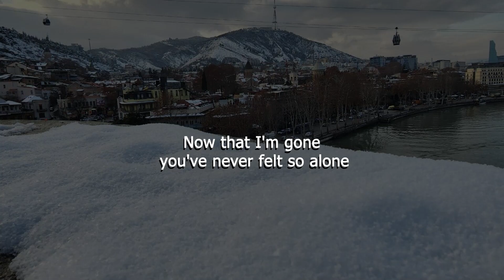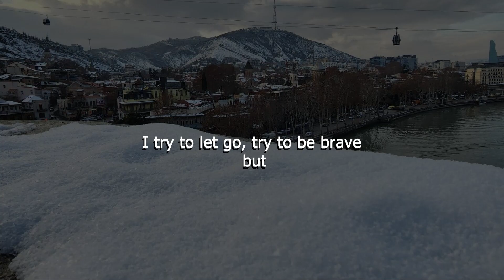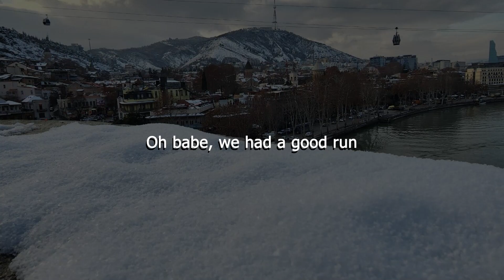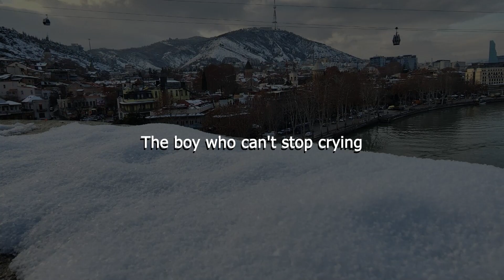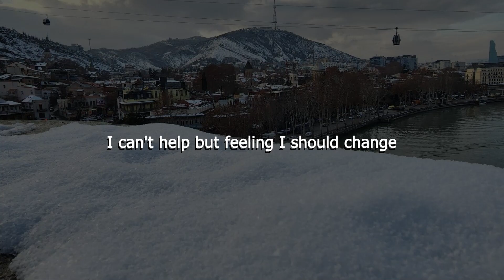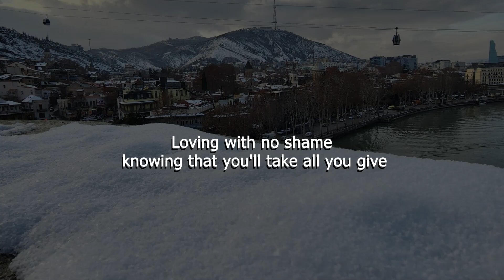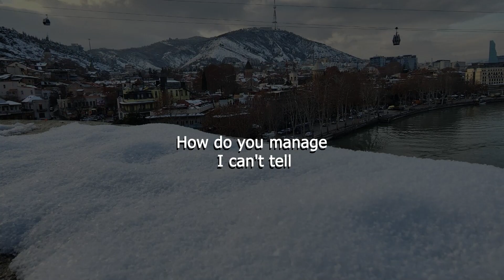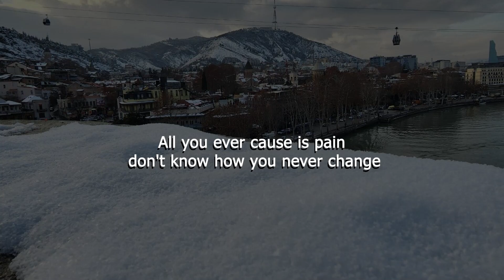Jamie Fine - Confessions (Letra/Lyrics) | Official Music Video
LOVA - Lonely Ones (Letra/Lyrics)
vaultboy - Disaster (Letra/Lyrics)